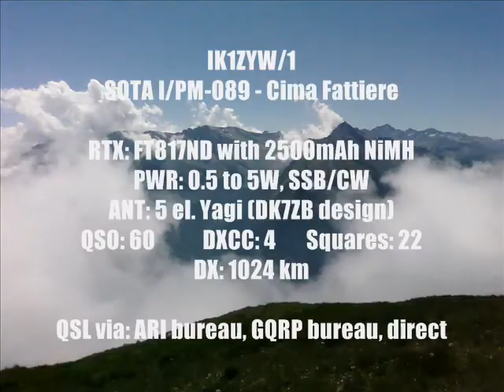IK1ZYW on I/PM-089, Cima Fattiere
Hiked to Cima Fattiere, SOTA I/PM-089, 2700 masl for the Alpe Adria VHF Contest on 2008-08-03.